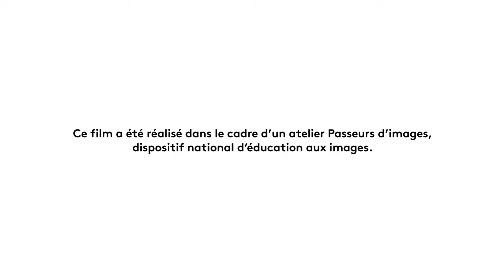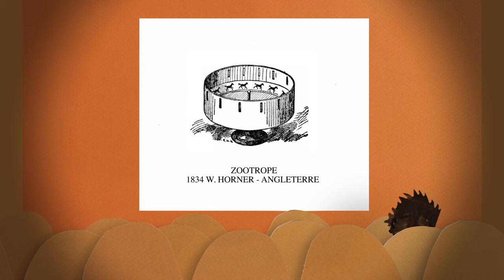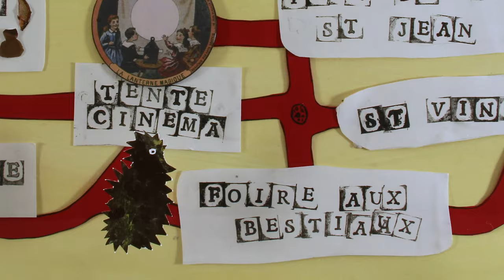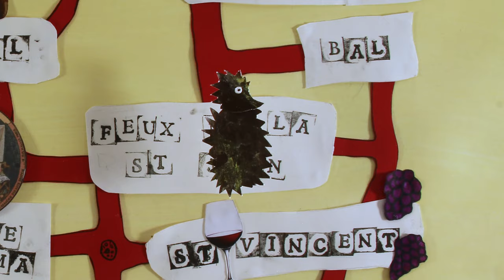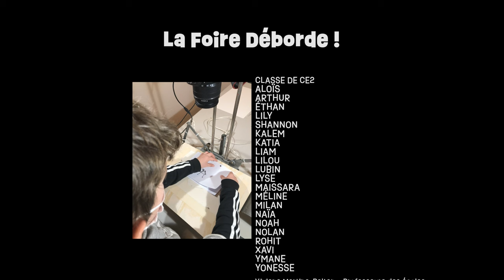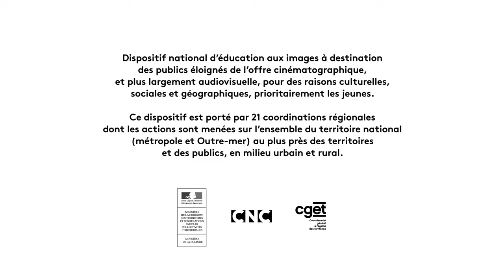La foire déborde ! Cinémascotte - Le Galpon - Labodanim / Tournus (71)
Bande annonce pour "La foire déborde" les 15, 16 et 17 avril  2022 à Tournus (71)
4 classes de l'école primaire R. Dorey, une classe de 2nd du Lycée G. Voisin, un groupe de l'IME de Tournus, des jeunes accueillis au Centre Social ; des jeunes musiciens de Jazz en Herbe et des adultes …ont mis leur énergie créative et leur bonne humeur à l'élaboration de ce film !